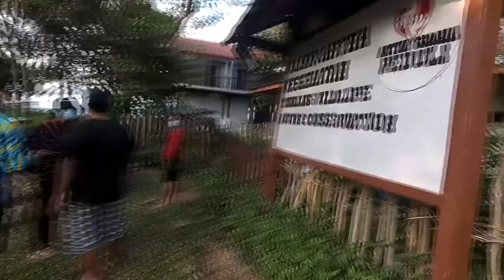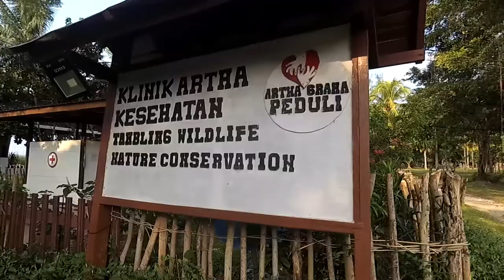Explore (TWNC) Bangkunat Pesisir Barat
Tambling Wildlife Nature Conservation or TWNC is a conservation area operated and managed by Artha Graha Peduli or AGP Foundation since 1996.

In 2007 TWNC was officially part of AGP’s green program signing of Cooperation agreement between AGP and Ministry of Forestry.

TWNC covers 48,153 hectares of forest which is part of 365,000 hectares of South Bukit Barisan National Park or SBBNP and around 14.089 hectares of marine reserve. TWNC is located on the southern tip of Sumatera Island, it’s a very remote area so ideal for wild life protection.